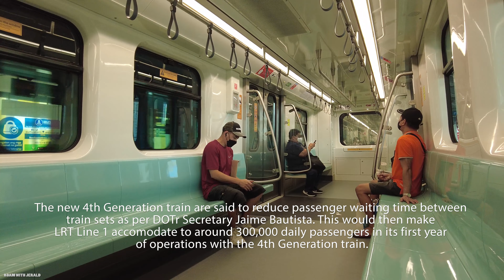The New & Modern 4th GENERATION TRAIN of LRT-1 | Virtual Trip [4K] Philippines - July 2023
If you enjoy my walking tour videos and other videos, you may consider helping me build and improve my Youtube channel by donating to this link.

EDITING SOFTWARE:
Adobe Premiere Pro CC